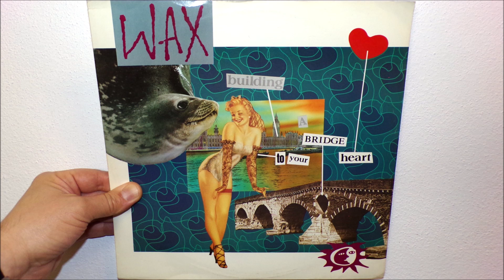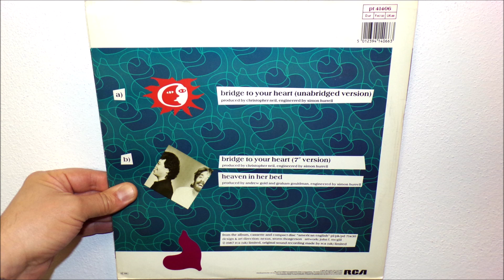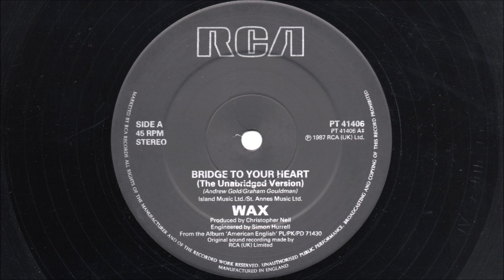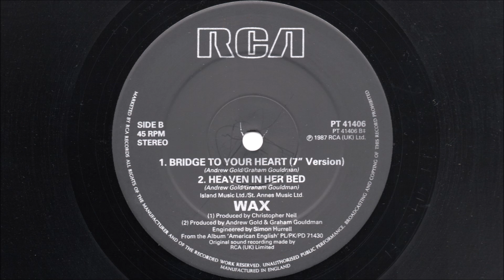Wax - Bridge to your heart (1987 7" version)